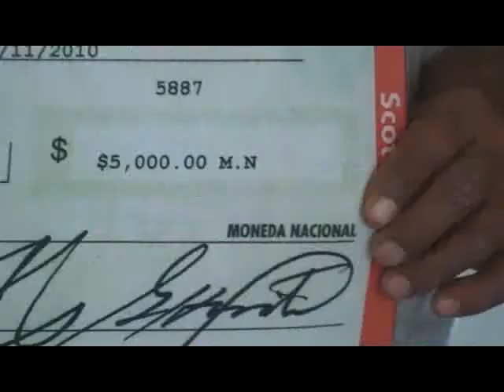ENTREGA DE APOYOS POR PRD